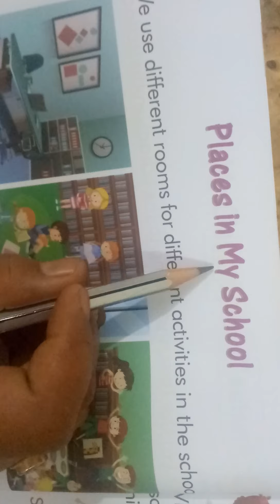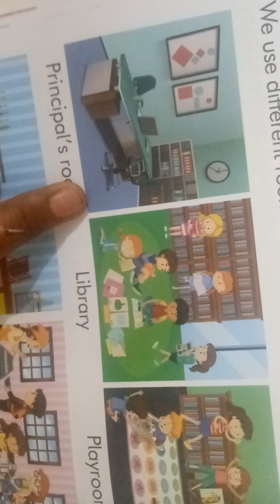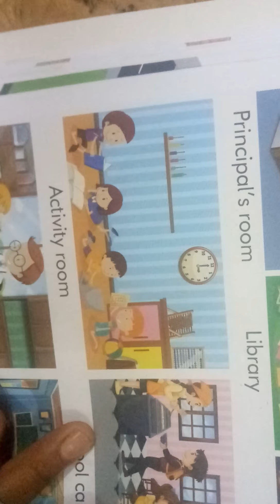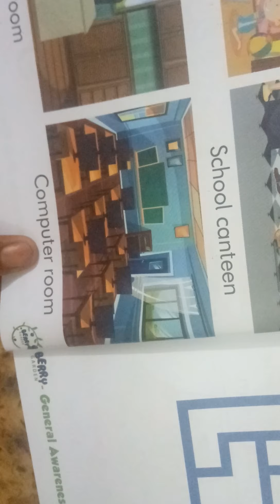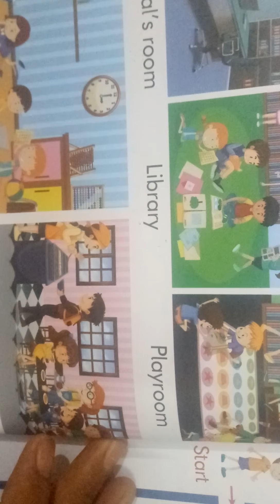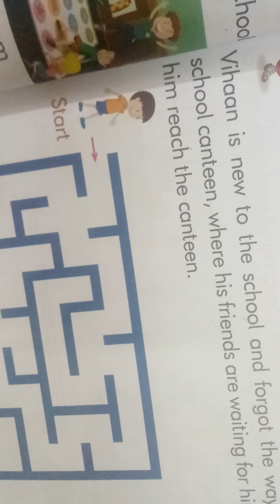"Class Nursery Subject GK " by Neha Tripathi Mam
Online Classes Session 2020-21 New Session July Month "Class Nursery Subject GK " by Neha Tripathi Mam